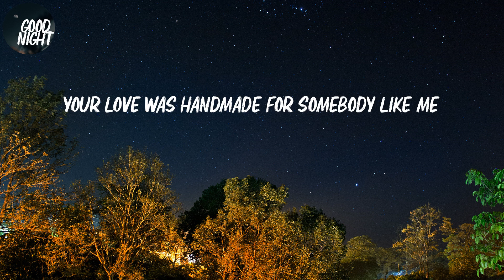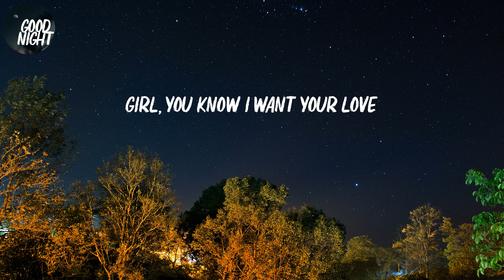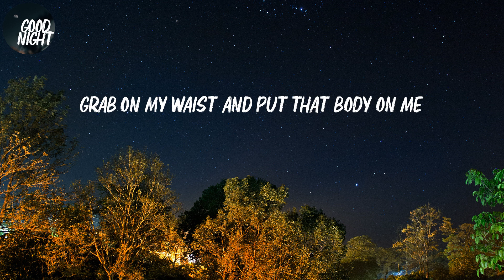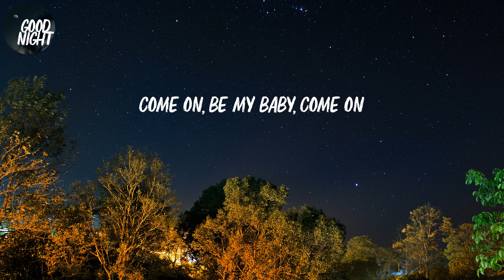Shape of You - Ed Sheeran (Lyric Video)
Ed Sheeran - Shape of You (Lyric Video)

Lyrics Shape of You:
Oh—I—oh—I—oh—I—oh—I
I'm in love with your body
Oh—I—oh—I—oh—I—oh—I